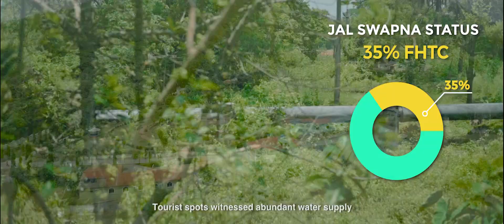Jal Swapna || Bankura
When the idea of water gets close to a dream, the Administration steps in to elevate the misery of the people